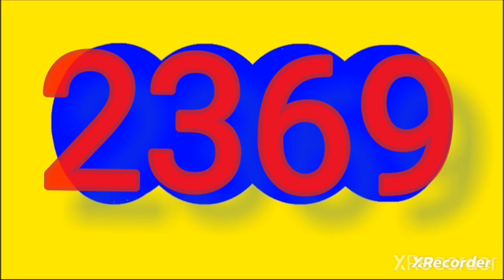30 de julio de 2024